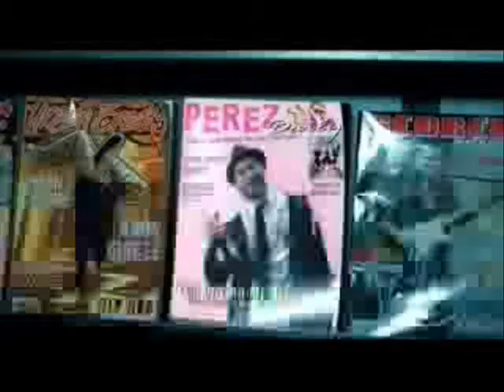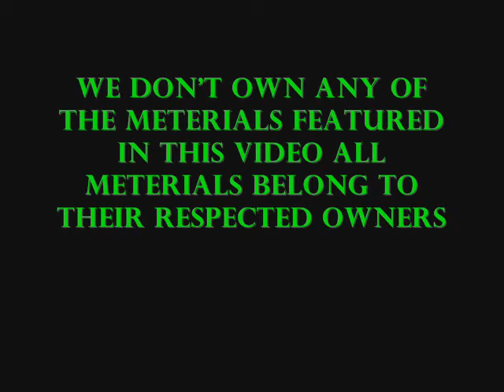the ultimate patrick cunningham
this vid is about patrick cunningham he's simple plan's web guy and he is so cute we consider him as the sixth member of simple plan... he rox
xoxoxo

pleeez and thank you